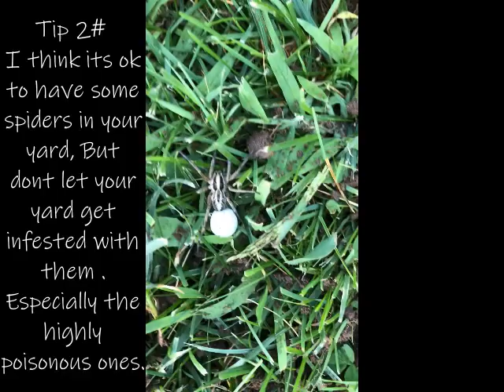August tip of the month Garden Fever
In this video I walk you through how I made A pea or cucumber trellis . Out of a old hammock left behind, from the previous owner of my new home.
  The hammock had pieces missing so I couldn't use it for that. So I decided to modify it as a trellis for my next year peas or cucumbers.
 I walk you through it , Its to late in the year to plant so We will have to see how it does, next spring.
Let me know what you think or if you just have a question. By leaving a comment or e-mailing me at.
Bonus tips at the end.
In My videos, I sometimes make use of copyrighted material.
I do so only for the purposes of education of the material being displayed in this video.